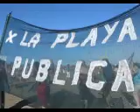Caminata por la playa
Se va a acabar la moda de privatizar